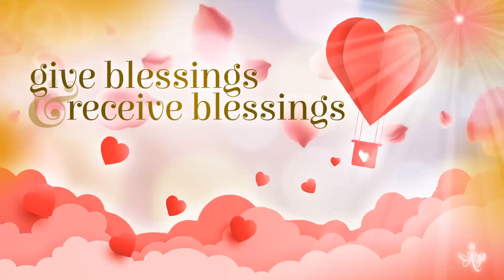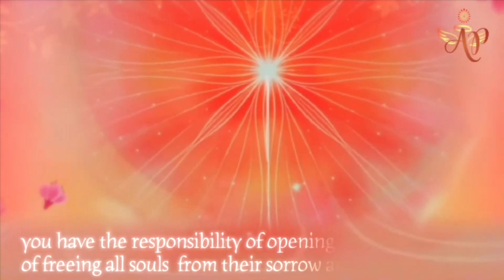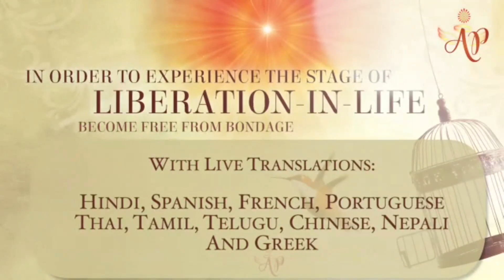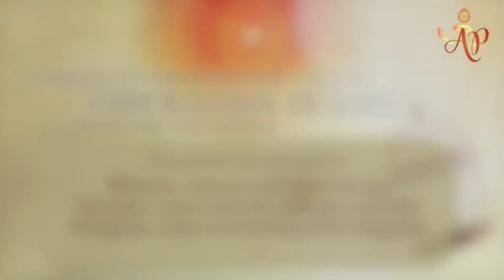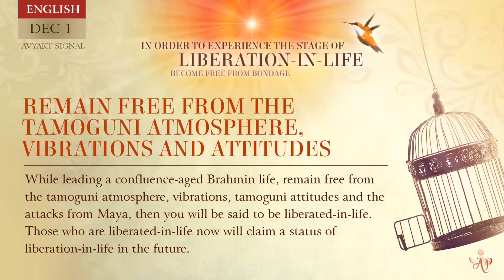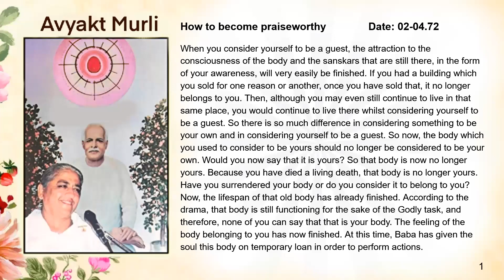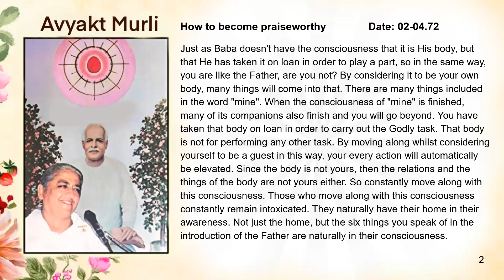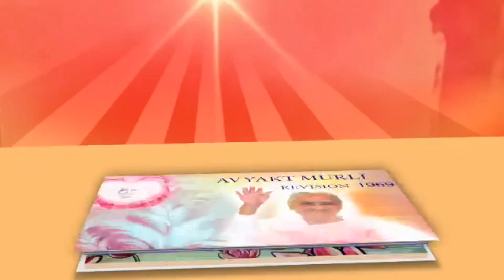Hindi November 30, 2023 Mohini Didi Give Blessings and Receive Blessings Conclusion and experi